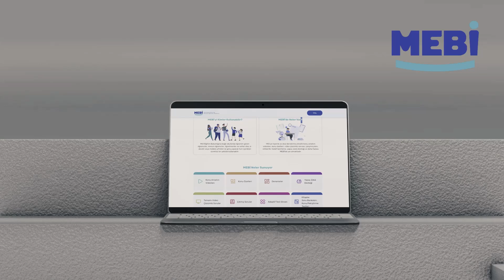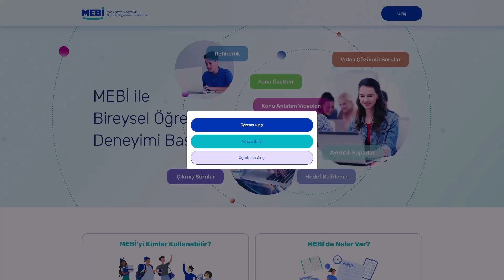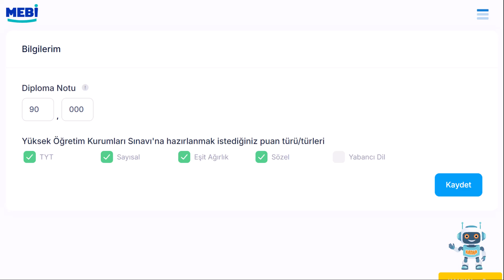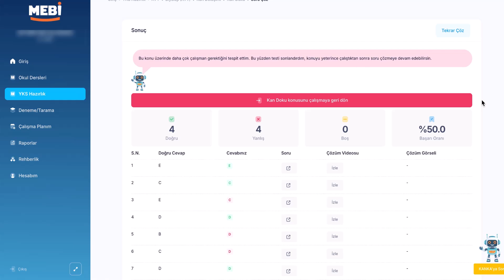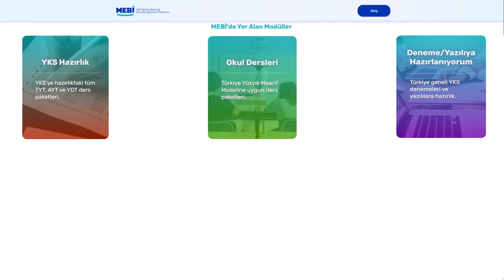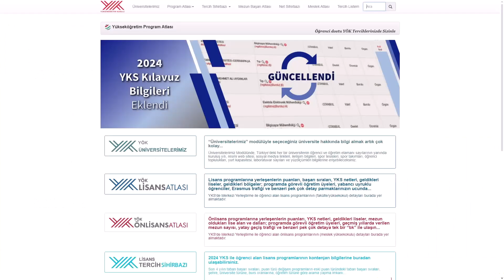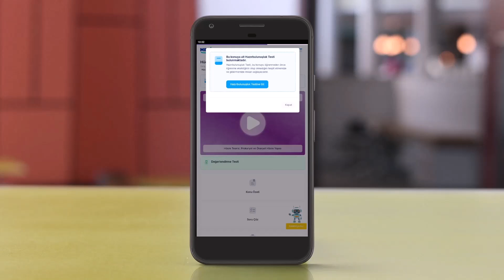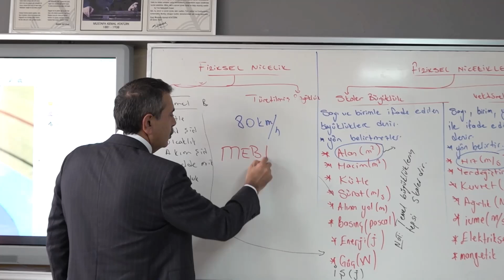MEBİ (Millî Eğitim Bakanlığı Bireysel Öğrenme Platformu)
Millî Eğitim Bakanlığı Bireysel Öğrenme Platformu